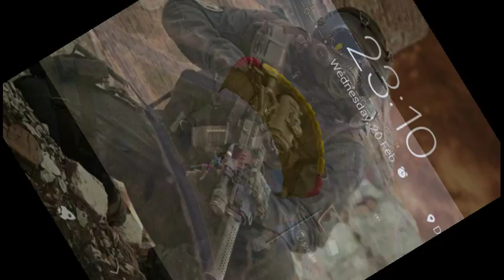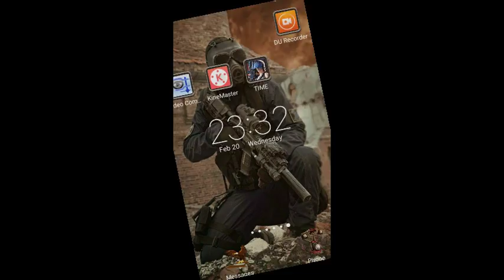HOPELESS LAND WINNER WINNER CHICKEN DINNER #1:00 #9:17